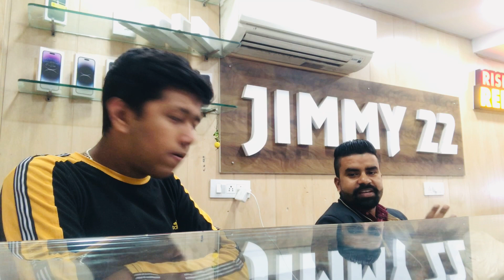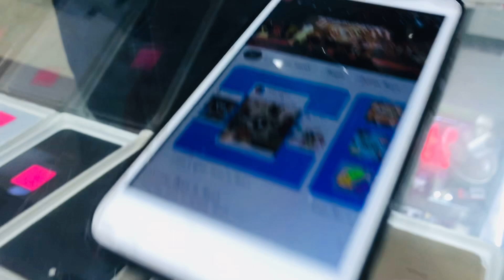Second hand mobile p hi bna diya Vlog || Saste Rate P || Sector 22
New vlog
Maani Vlogs